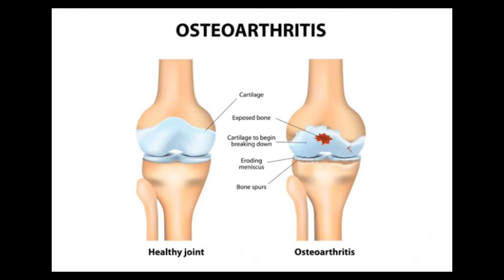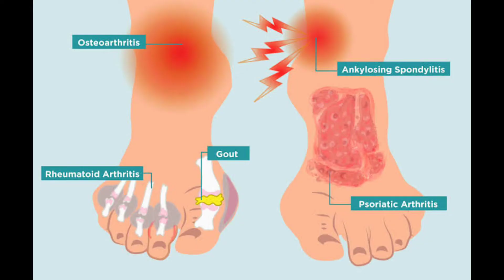arthritis me kya khayen kya na khayen !! rheumatoid arthritis diet.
arthritis,
rheumatoid arthritis,
hand arthritis,
arthritis in hands,
rheumatoid arthritis treatment,
psoriatic arthritis,
hip arthritis,
arthritis (disease or medical condition),
arthritis pain,
knee arthritis,
rheumatoid arthritis causes,
rheumatoid arthritis symptoms,
arthritis society,
reactive arthritis,
inflammatory arthritis,
rheumatoid arthritis (disease or medical condition),
3 most common signs of hip arthritis,
arthritic,
arthritis diet,
gouty arthritis
arthritis,
rheumatoid arthritis,
arthritis diet,
diet,
rheumatoid arthritis diet,
diet for arthritis,
hi9 arthritis diet,
does diet cause arthritis,
psoriatic arthritis diet,
best diet for arthritis,
keto diet for arthritis,
diet for arthritis pain,
diet for gout arthritis,
diet for gouty arthritis,
arthritis diet & supplements,
can diet improve arthritis,
arthritis foods,
rheumatoid arthritis diet cure,
will diet improve arthritis
गठिया,
गठिया रोग,
गठिया के लिए योग,
गठिया रोग का इलाज,
गठिया का अचूक इलाज,
गठिया होने के लक्षण,
गठिया बाई,
गठिया बाय,
गठिया दर्द,
गठिया की दवा,
गठिया बीमारी,
गठिया का दर्द,
गठिया का इलाज,
गठिया की समस्या,
गठिया के लक्षणों,
गठिया बाई का इलाज,
गठिया रोग क्या है,
गठिया रोग के कारण,
गठिया होने का कारण,
गठिया रोग के उपचार,
गठिया रोग के लक्षण,
गठिया रोग मे परहेज,
गठिया में व्यायाम,
गठिया रोग की पहचान,
गठिया रोग के टाइप्स
गठिया में क्या खायें,
गठिया में क्या खाए,
गठिया की बीमारी में क्या खाये क्या न खाये,
गठिया में क्या ना खाए,
गठिया,
गठिया रोग में क्या खाएं,
गठिया रोग में क्या खाना चाहिए,
गठिया रोग में क्‍या ना खाएं,
गठिया की बीमारी में क्या खाना चाहिए,
गठिया रोग में क्या नहीं खाना चाहिए,
गठिया रोग में क्‍या खाएं और क्‍या ना खाएं,
गठिया में योग,
गठिया होने पर क्या खाएं,
गठिया क्या हैं,
गठिया के मरीज को क्या खाना चाहिए,